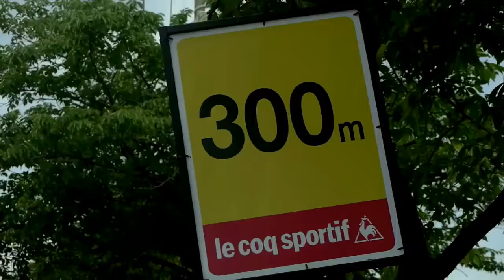Wouter Wippert - Wippert best moments